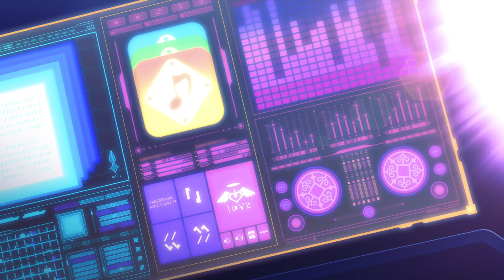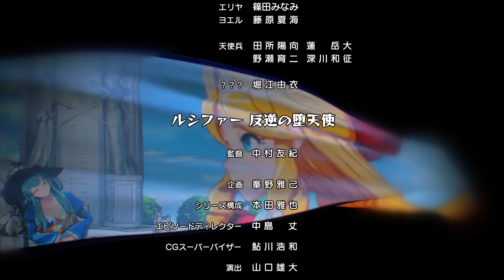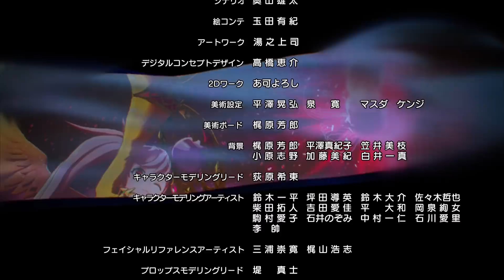[Episode 10] Monster Strike the Animation Official (English Sub) [Full HD]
[Episode 10] Seeking Lucifer
 - Leave it to us! Eyes open, lips sealed! -

Unseen forces have dispatched two mysterious individuals to acertain Lucifer's whereabouts.
Meanwhile, Uriel awakens to a world scarred from the battle prior.

■ Production
Director: Yuki Nakamura
Series Editor: Masaya Honda
Anime Planner: Masami Mineno
Character Design: GIBACHAN, Yuho Yamagishi
Art Director: Hiromi Hayashi, Yoshiyasu Ito
Executive Producer: Yohei Suzuki
Sound Production: Magic Capsule
Animation: anima / ILCA
Production: XFLAG STUDIO

■ Cast
Mikako Komatsu (as Uriel (Uri))
Kiyono Yasuno (as Michael (Micha))
Rina Hidaka (as Raphael (Raph))
Ayaka Asai (as Gabriel (Gabby))
Yuka Iguchi(as Metatron)
Kana Asumi(as Sandalphon)
Minami Shinoda(Elijah)
Natsumi Fujiwara(Joel)